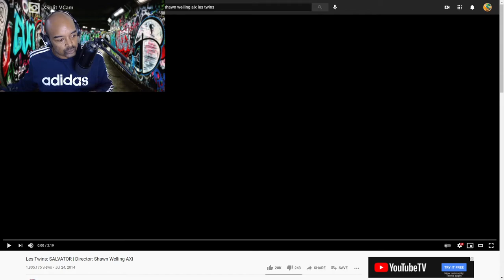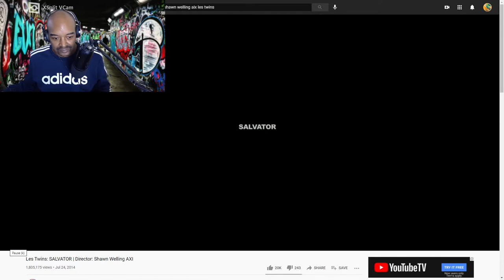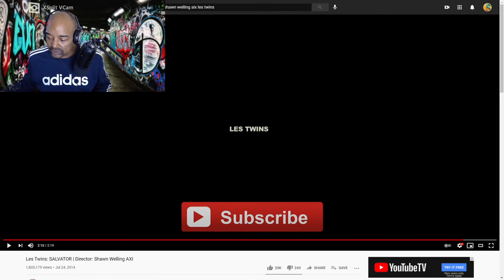LES TWINS SALVATOR-DIRECTOR SHAWN WELLINGAXI CRs WORLD REACTION